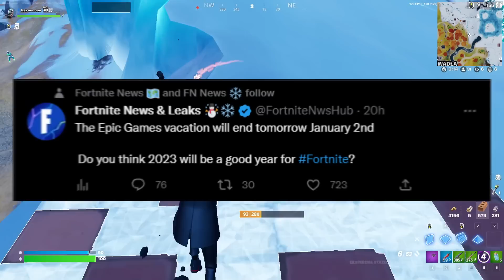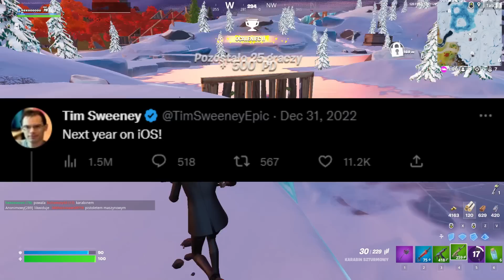DARMOWY SKIN dla WSZYSTKICH GRACZY!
🌐 ZOSTAW  LIKE I SUBA, MORDO DZIĘKI 😙